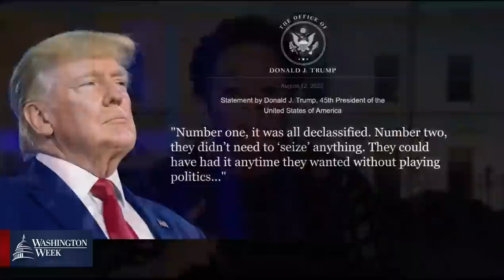Trump faces multiple legal challenges as he weighs a run for the presidency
It has been an extraordinary week of legal challenges for former President Trump. The FBI executed a search warrant of his Mar-a-Lago estate that was unsealed Friday, indicating he is under investigation for possibly violating the Espionage Act. Plus, Trump also pleaded the fifth in a separate probe on his real estate dealings as he weighs another run for the presidency.